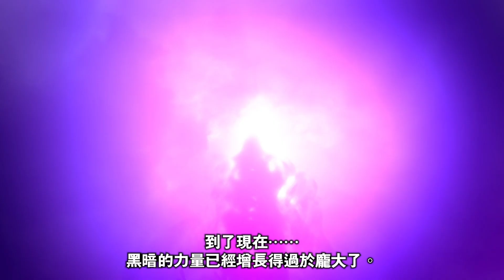《Monster Hunter Stories》發售宣傳影片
「Monster Hunter」系列的RPG第1彈：《Monster Hunter Stories》以全語音復活。
※僅收錄日文及英文語音

在充滿戲劇性的長編故事和浩大的世界中冒險。和不同種類的魔物成為同伴，把技能傳承下去，培育出只屬於自己的隨行獸，活用騎乘動作在大自然的原野上奔馳。玩家能夠享受到了解魔物習性從而有利戰鬥，充滿「MH」風格的對戰系統。另外，本作的角色台詞更收錄全語音、畫面高清化和追加能夠鑒賞多款設計圖、收聽音樂等的「博物館」模式！

支援平台：Nintendo Switch™、PlayStation®4及Steam
發售日：好評發售中（2024年6月14日發售）
類型：RPG